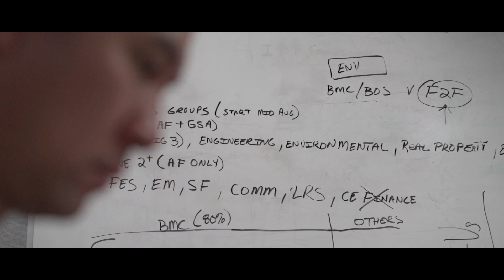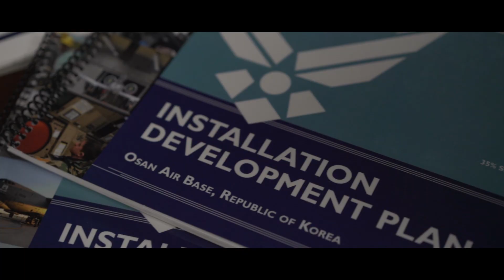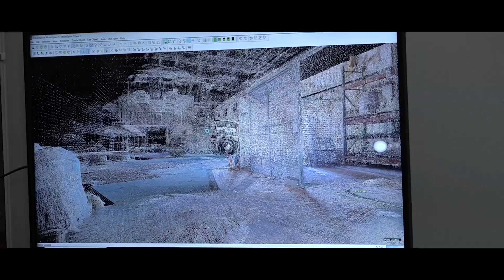We Are CE | Ep. 30: Smart Installation Planning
A suggestion from his college roommate to join the AF ROTC program started Lt Col Reuben Choi on the path to being AFCEC's Installation Planning Branch Chief. Although he didn’t have a traditional civil engineering background, Lt Col Choi learned to embrace his differences and pave a way for himself. Join him as he describes his unique career journey and the work he does to enable the power projection mission of the United States Air Force.